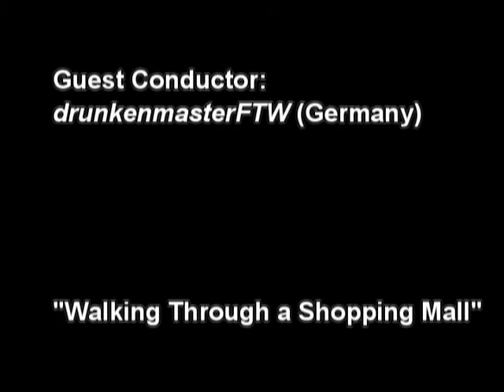Walking Through a Shopping Mall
This video was submitted to the train by Guest Conductor "drunkenmasterFTW". This video was shot in Germany.